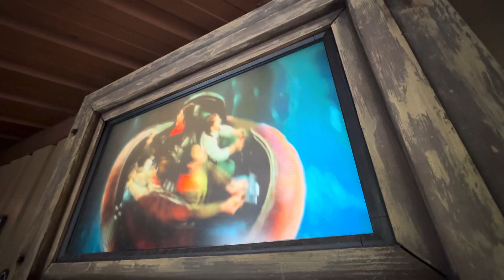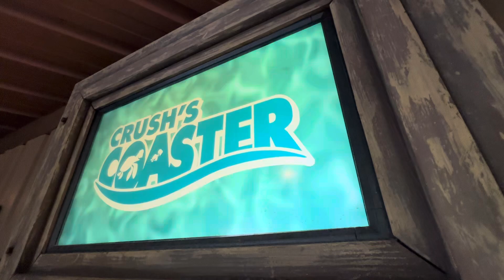Crush’s Coaster - Safety Video (French and English)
Surf the TOTALLY RIGHTEOUS currents of the EAC (East Australian Current) with Crush and Squirt in this wild spin around the water!